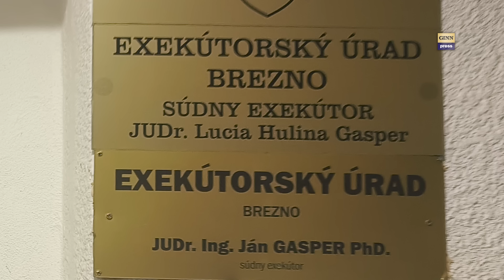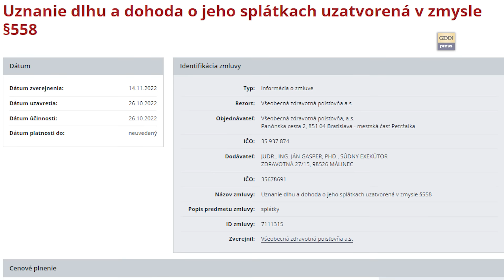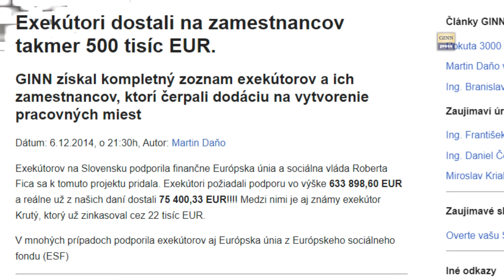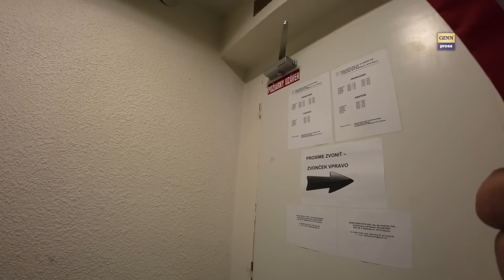Ján Gasper - exekútor v exekúcii?! Žiada dotácie, neplatí odvody, podniká a skrýva sa!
JUDr. Ing. Ján Gasper PhD. z Málinca je exekútor z Rimavskej soboty, ktorý úrad presťahoval do Brezna, kde vytvoril úrad aj dcére. Vám ďakujeme za podporu
Ján Gasper - súdny exekútor o akom ste asi nepočuli a aj už niekoľko dní študujem čo je zač a nestačím sa diviť. Dlhé roky pôsobil ako maliar/natierač. V roku 1997 to povesil na klinec a stal sa exekútorom hoc nemal právne vzdelanie. Keď skončila výnimka - dorobil si právo :-) a pribudol titul Mgr., potom JUDr. a nakoniec aj PhD :-) Wau... Začínal v Rimavskej Sobote a neskôr sa exekútorkou v Brezne stala aj jeho dcéra Lucia. Tam prevzali úrad po náhle nezvestnej exekútorke Júlii Kubjatkovej v Brezne. Od štátu poberal tisíce na tvorbu nových pracovných miest (štát podporoval činnosť a rast exekútorov) - no po rokoch sám neplatí zdravotné odvody a dostáva sa do exekúcie - nakoniec podpísal splátkový kalendár... ale to ešte nie je všetko - tu je úvod - no to najlepšie uvidíte až v nasledujúcom videu - niečo, čo ho bude stáť hlavu. a my sme mu aj v Vašou pomocou na stope..
Aleto nie je všetko - pripravujeme celé video...
Miesto: Bratislava
Osoby: Ján Gasper, Eleonora Kozová, Eleonora Gasperová, Lucia Gasper, Lucia Hulina Gasper, Ladislav Hulina, Júlia Kubjatková, Martin Daňo
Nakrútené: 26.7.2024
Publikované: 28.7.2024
Séria: Gorila, Megalodon, Slovensko, Slovakia